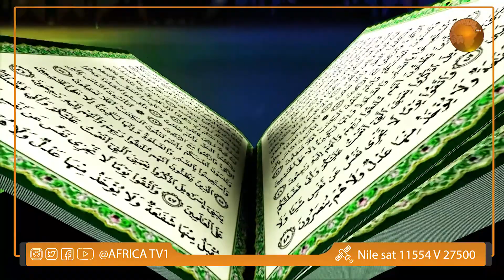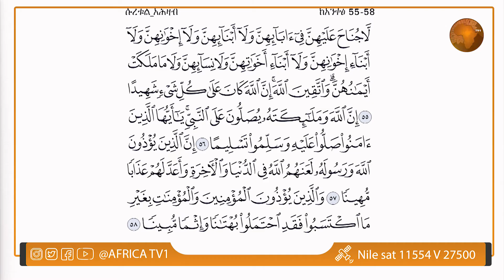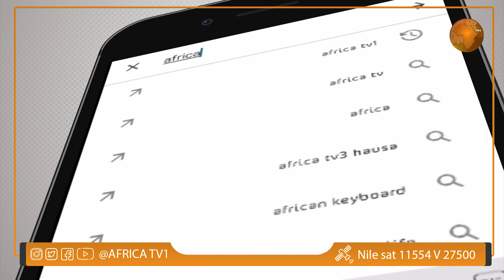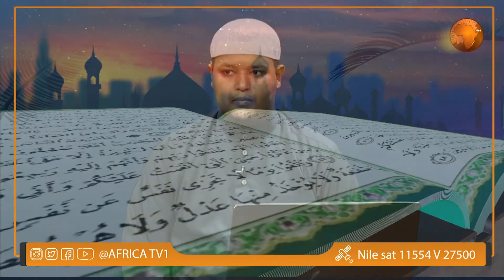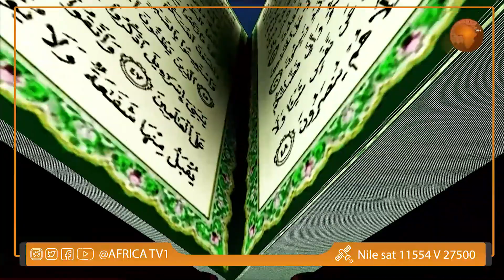ከቁርኣን ማዕድ ዘወትር በረመዳን II ክፍል I 75 II በኡስታዝ ጀማል ሙሐመድ II LIVE II Africa TV1